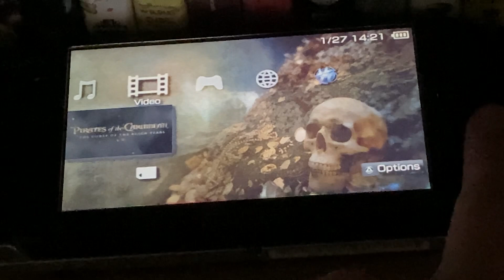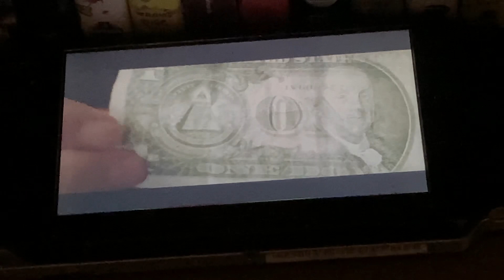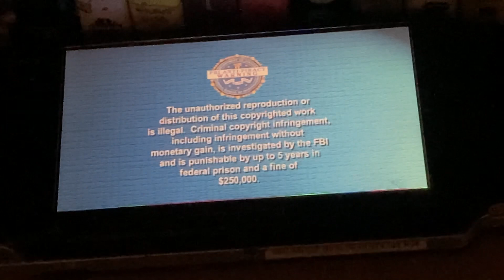Opening to pirates of the Caribbean the curse of the black Pearl 2005 UMD